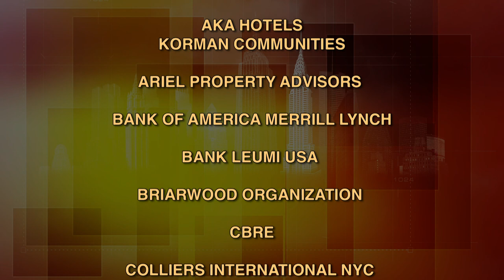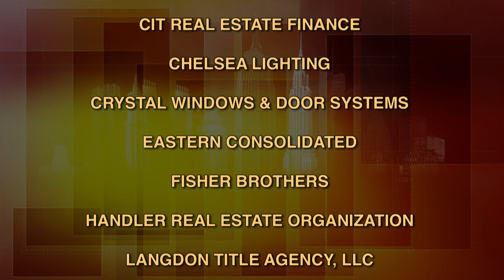BuildingNY:NYStories - Michael Dorf, City Winery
An iconic venue for independent music, The Knitting Factory, was an early Michael Dorf establishment. At 23, he built a business around his passion for music. Mr. Dorf went on to form the Tribeca Hebrew, an after school program-to the creation of Tribute concerts at Carnegie Hall-and now, to the City Winery of New York (Chicago, Napa, and Nashville), where people come to experience wine, culture and music.  (Taped:  01/30/14)